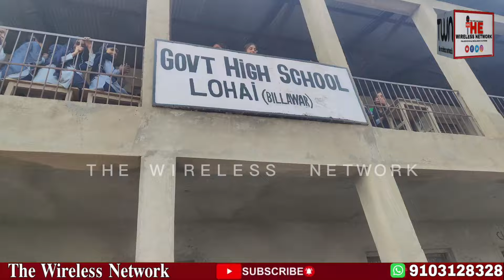MLA Bani Dr Rameshwar Singh Visits GHS Lohai